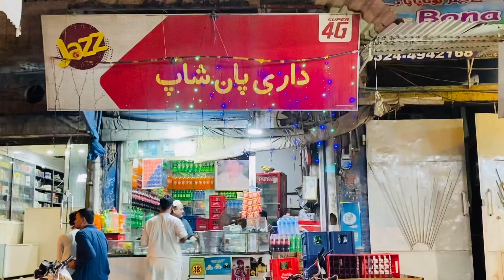Aj Chini Wala Naan kha Kay Maza AGeya